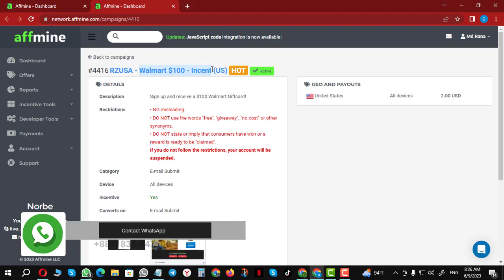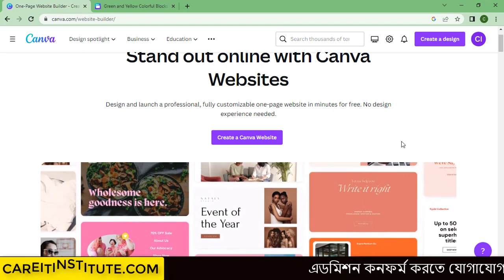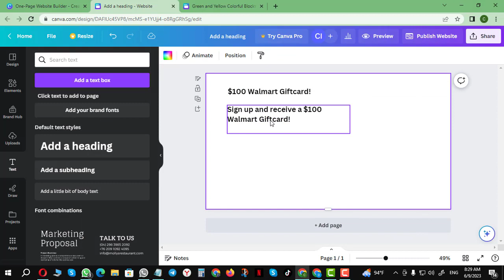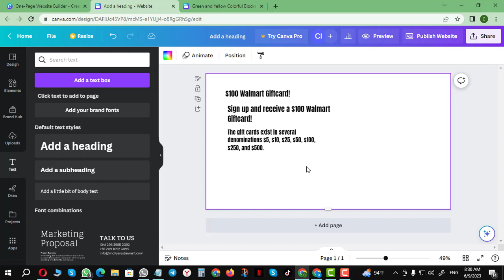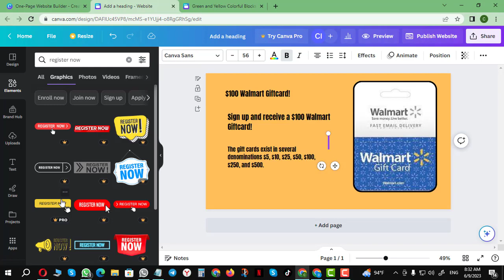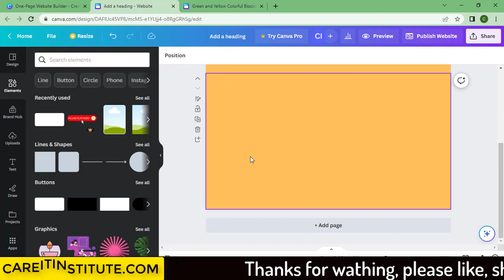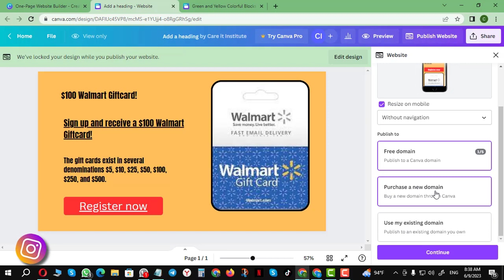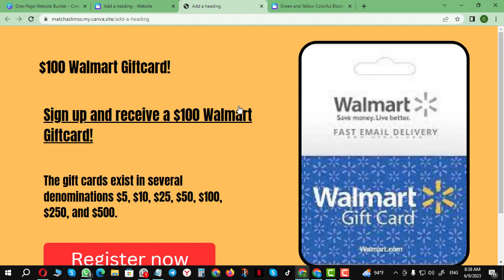Create a FREE Landing Page With Canva | ক্যানভা দিয়ে ফ্রি ল্যান্ডিং পেজ তৈরি করুন।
Making a greeting page with Canva is simple and free! To start with, make another Canva record or sign in to your current one. Then, at that point, click on the "Make a plan" button and select "Greeting page" from the rundown of choices.

ভিডিওটা ভালো লাগলে অবশ্যই আমাদের চ্যানেলটিকে সাবসস্কাইব করবেন । নতুন কিছুর জন্য আমাদের সাথে থাকুন ।ভিডিওটা ভালো লাগলে লাইক দিন, কমেন্ট করুন এবং আপনার বন্ধুদের সাথে শেয়ার করুন ।

🌟 Skype :- live:.cid.cd1c5f2b69ee0a2b

🌟 আমার সাথে যোগাযোগ করতে WhatsApp করতে পারেন এই লিঙ্ক থেকেঃ

🌟 ফ্রি সিপিএ মার্কেটিং শিখতে এখুনি আমাদের পেজটিকে Follow করে রাখেন